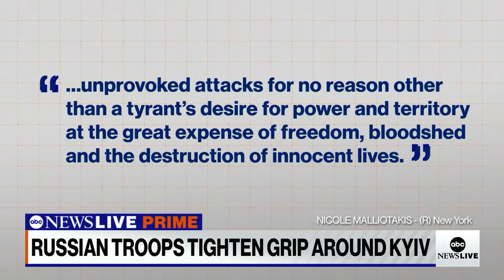‘Incredibly tragic to see these people lose their homeland’: Rep. Nicole Malliotakis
ABC News’ Stephanie Ramos speaks with Rep. Nicole Malliotakis, R-N.Y., about additional sanctions that could be put in place as Russian forces close in on Ukraine’s capital, Kyiv.